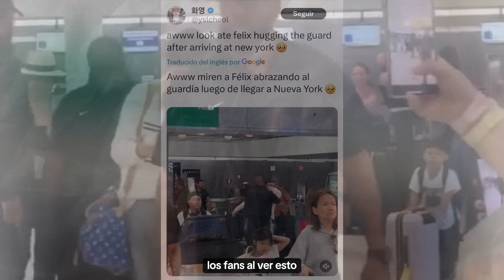FELIX BAJO ATENCION POR SU INTERACCION POCO COMUN ENTRE UN IDOL Y UN GUARDESPLADAS